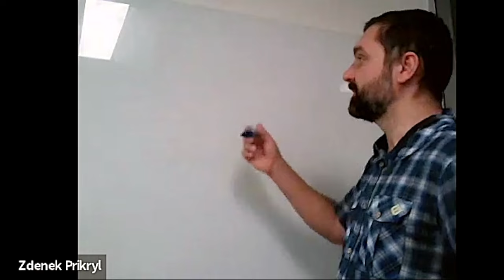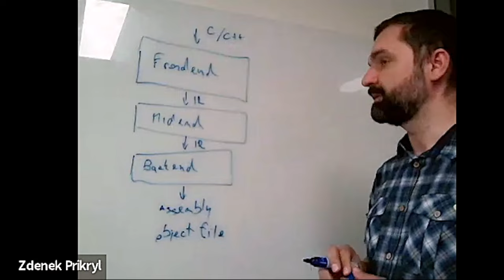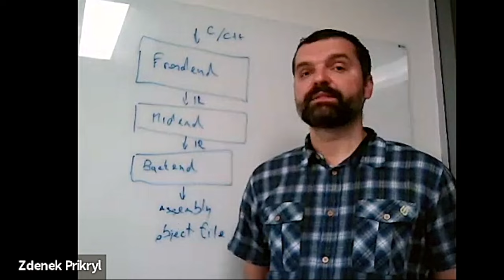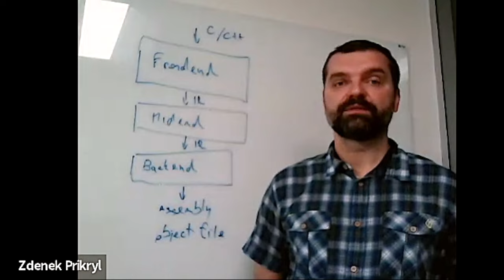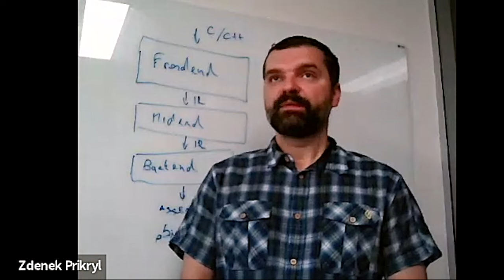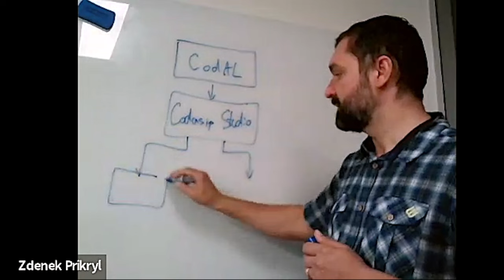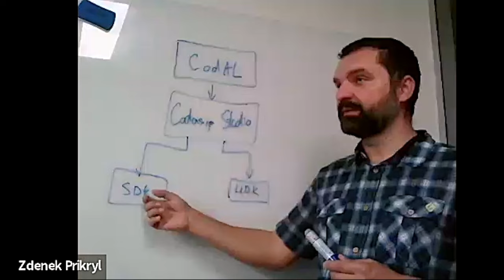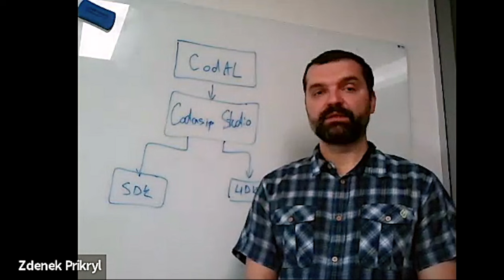Coding and Debugging RISC-V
As monolithic device scaling continues to wind down and evolve toward increasingly heterogeneous designs, it has created an inflection point for chip architects to create customized cores that are much more energy efficient and faster than off-the-shelf processors. Zdeněk Přikryl, CTO of Codasip, talks with Semiconductor Engineering about where RISC-V fits into this picture, using a modular ISA and custom instruction layer to enable differentiation. He also examines the various steps to develop code for RISC-V designs using a front-end high-level programming language, followed by optimization, to produce an assembly or object file, and looks at at what LLVM brings to the table.